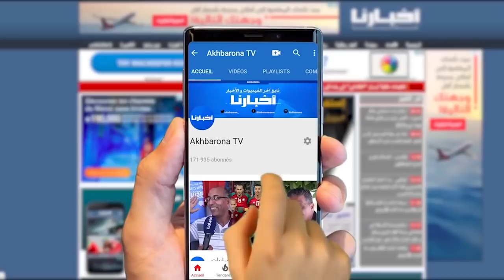الخراز كنحترمو ولكن كيزيد فيه وهذى هي المواضيع لي خاصو يدوي عليها.. الجزء 3 من الحوار مع باجدي